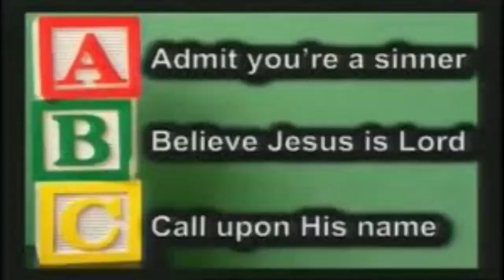Biblical Habits & Principles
Habits of Growing Christians . . . Loving, Living Out . Biblical Habits & Principles   By DLHicks 6-16-24
 In 1989, Educator/Author Stephen Covey wrote a self-help best seller book called
 7 Habits of Highly Effective People. (40+ million books sold & counting).
 Covey says, “One should balance and renew one’s resources, energy & health to create a sustainable long-term effective life-style.”  He primarily emphases exercise for the physical renewal, good prayer and good reading for mental renewal. He also mentions service to society for spiritual renewal.  The outline of his Book would read as the following . . .
 In the area of personal renewal: # 7 Sharpened the Saw.  In the area of public victory:
 #6 Synergize, #5 Seek to Understand, then to be understood, #4 Think Win  Win.
 In the area of private victory:  #3 Put First Things First, #2 Begin with the end in mind.
 #1 Be proactive / These 7 Habits/Principles do have some value.  But today, I have put together my own list of habits/Biblical principles/scriptural teachings that will make Believers highly effective and will sustain them in their journey of life and Faith.
   The following is the Believer’s standing & ongoing challenge they know and practice.
   ​They know and understand what it means to be born again.  John 3:3, Jesus said,
  ​Truly truly, unless one is born again he cannot enter the Kingdom of God.”  Paul said,
​“Therefore, if anyone is in Christ, he is a new creation. The old passing away and the new has come.”  II Cor. 5:1 7

Their love for the Lord and others is very apparent.  John 13:35, “All men will know you are my disciples because you love one another/because you keep showing love/it will be clear to all men.” (loving God & your neighbor- two Great Commandments Jesus gave).  Mat. 22:36-40.

They love God’s Word & the Truth.    Ps. 119:11, “Your Word I have treasured in my heart that   I might not sin against you.”  Jesus said, “If you abide in my Word, you are truly my disciples    and you will know the Truth and the Truth will set you free.”  John 8:31-32